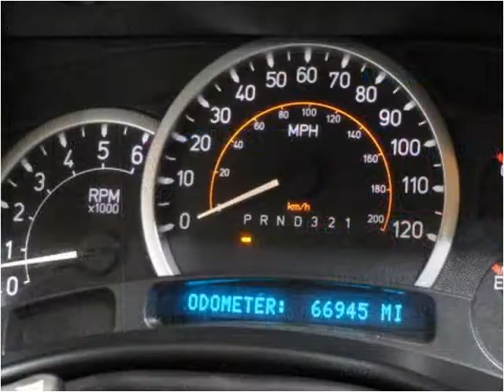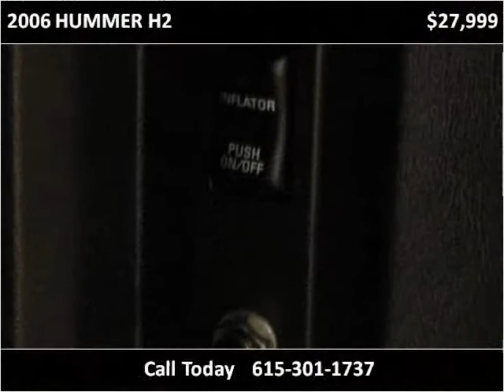2006 HUMMER H2 Used Cars Nashville TN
This 2006 HUMMER H2 is available from Rockstar Motorcars.